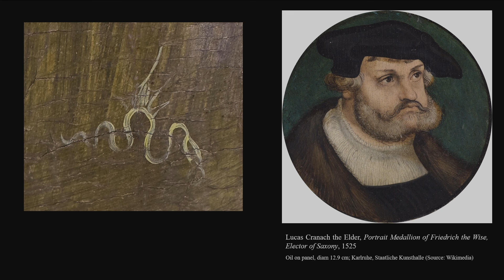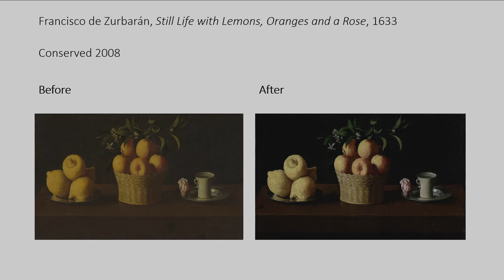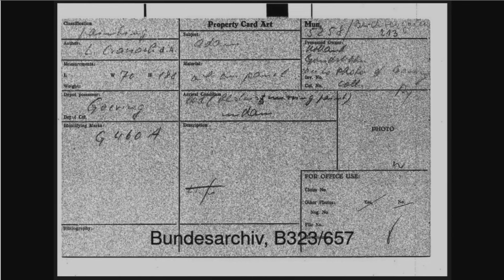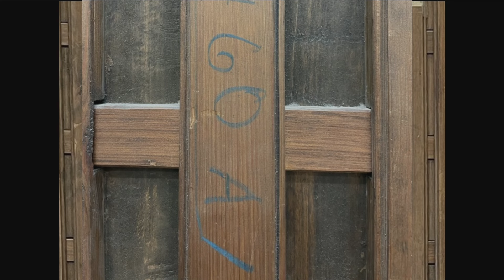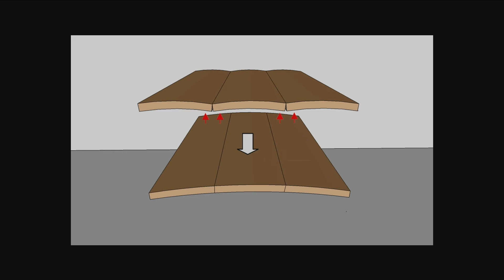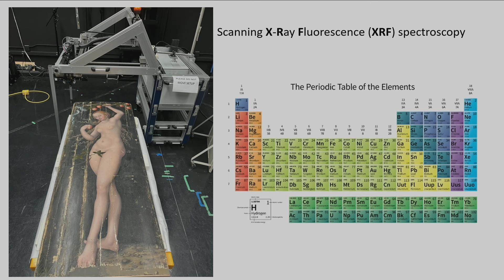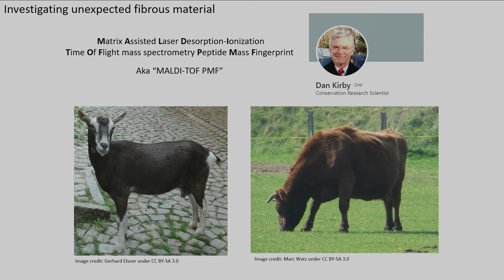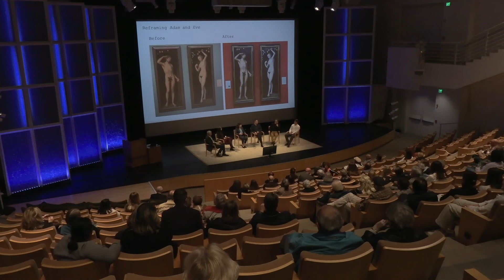Anatomy of Lucas Cranach’s Adam & Eve: A Case Study in Conservation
Lucas Cranach the Elder painted some of the most seductive images of the early 16th century. A recent conservation project to clean and study his Adam and Eve from the Norton Simon Museum of Art in Pasadena provided a rare opportunity to investigate how Cranach produced such large panel paintings and the technique behind his sinuous painting style.

In this program the experts involved in the multi-year conservation project will discuss the fascinating challenges they faced and their solutions, along with the surprising findings that reveal how this leading Renaissance painter created his life-size images. The conversation will take place in two parts: conservators and curators will focus on the first phase of the project, cleaning Adam and Eve, and share insights into Cranach’s painting technique. Following a refreshments break, specialists in wood panel conservation, and conservation scientists from the Getty Conservation Institute, will discuss the intricate structural restoration and highlights from the scientific study. Following the program, speakers will be on hand in the exhibition to answer questions.

PARTICIPANTS
Ulrich Birkmaier, senior conservator of paintings, J. Paul Getty Museum
George Bisacca, conservator emeritus, Metropolitan Museum of Art
John Griswold, head of conservation and installations, Norton Simon Museum, Pasadena
Douglas MacLennan, assistant scientist, Getty Conservation Institute

MODERATORS
Anne Woollett, curator of paintings, Getty Museum
Emily Talbot, chief curator, Norton Simon Museum

SCHEDULE
2:00–3:00 pm: Panel I
3:00–3:30 pm: Coffee break
3:30–4:30 pm: Panel II

This program was presented at the Getty Center and Online on Saturday February 17, 2024, and complements the exhibition "Conserving Eden: Cranach's Adam and Eve from the Norton Simon Museum," on view in Gallery N204 through April 21, 2024.